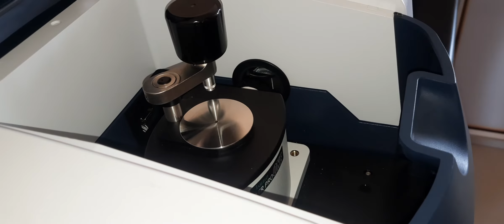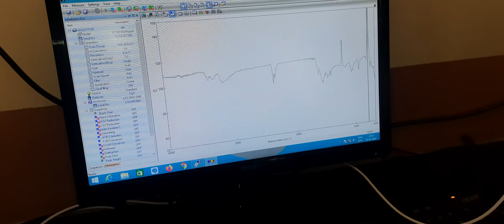Demo FTIR Part 2